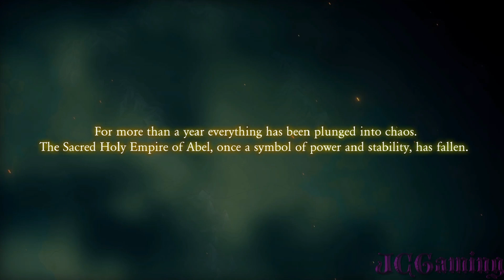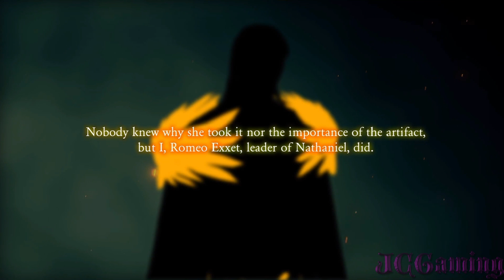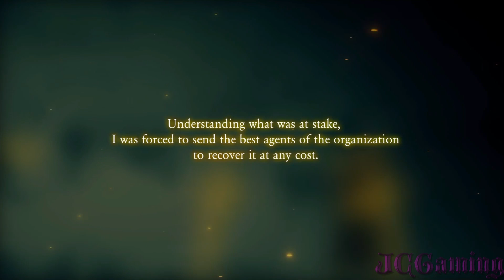Anima: Gate of Memories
My first playthrough of Anima. So far I'm liking it, and hope to record more of these. You will see later I've skipped some of the battles, and they're the same enemies for the first chapter.

if you happen to catch this video, let me know if you like to see more of this game. I'll record a full playthrough.

(This video got tagged for having "copyrighted material". I don't know exactly what that means, but if it is running ads, that's not me. I don't monetize my channel.)